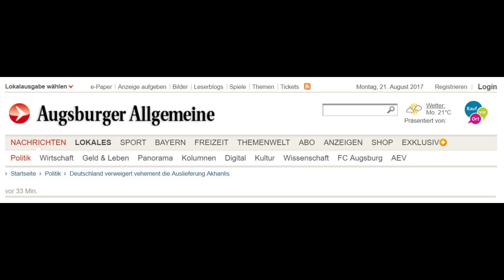Wahlumfragen-Vorbereitung für Manipulationen?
Online Wahlumfrage bei der AUGSBURGER ALLGMEINEN
Über die Rohdaten werden die passenden "repräsentativen Ergebnisse" erzeugt?